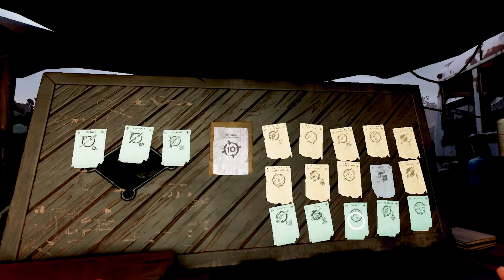Love Electronics Is One Year Old (Special 🎉)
Love Electronics Channel Is One Year Old Today.  Thank You All For The Support 💖